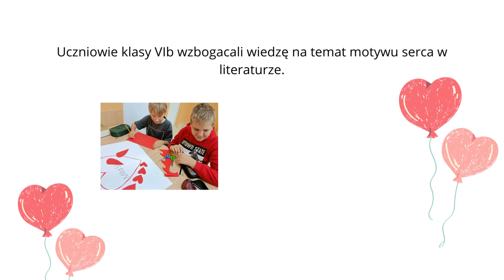Czytamy sercem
Ogólnopolska Akcja Czytelnicza